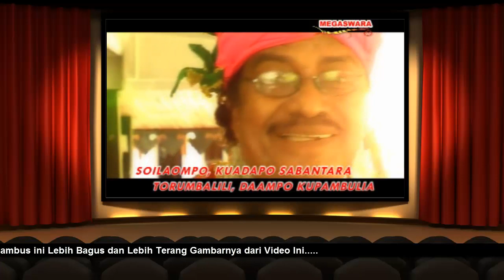Gambus Berbahasa Buton atau Wolio - Kabanti Soilaompo Turumbalili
Semoga sobat and Sobit dimanapun berada bisa terhibur dengan gambus berikut ini.